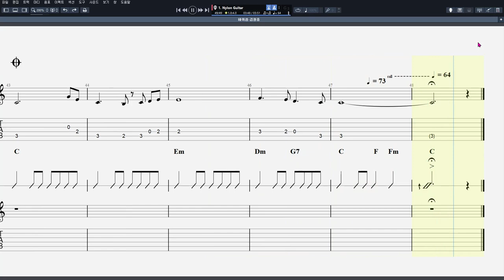49 바위섬 8 Beat Ballad ②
음원제작 : Guitar Pro 7
CPU : i5-4690
그래픽카드 : GeForce GTX 750
RAM : DDR3 8GB
편집 : 곰믹스